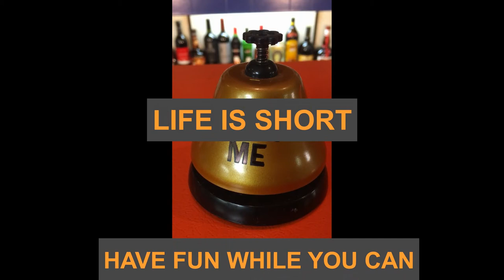Classic Margarita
The Classic Margarita, done straight up and on the rocks.
I used tequila reposado, but, you can use silver or the blanco.
Just make sure it is 100% pure from the blue agave plants!

As for the background music, I just picked it up from YouTube Music archive.